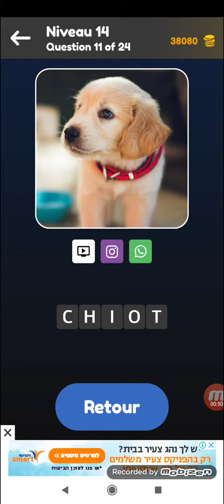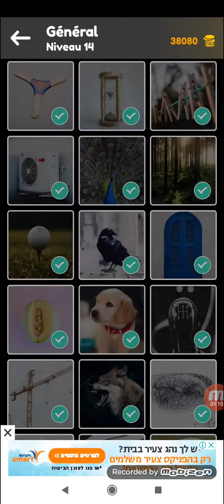Zoom Quiz: Jeu de Gros Plans, Devinez le Mot - Niveau 14 - Général - by Kingim